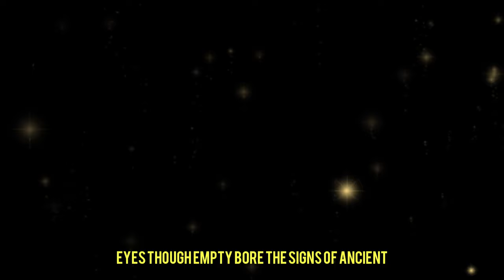NDE: A Buddhist's Descent into Hell, Meeting Jesus, and Facing Eternal Torment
NDE, buddhist goes to hell meets jesus. near death experience stories

In this video, we explore a fascinating and unsettling near-death experience (NDE) as told by a Buddhist. During this extraordinary NDE, the individual describes a descent into hell, an encounter with Jesus, and the experience of facing eternal torment. Discover the details of this incredible journey to the afterlife, reflections on spirituality, and how this experience profoundly transformed their worldview. A unique story that will keep you captivated from start to finish.

Explore the chilling and eye-opening near-death experience stories where a Buddhist dies but doesn't experience Nirvana, instead encountering darkness and eternal torment. In these powerful testimonies, we dive deep into questions like "Does Buddhism lead to hell?" and hear first-hand accounts like "Buddhism took me to hell" and "Buddhist goes to hell meets Jesus." From the gripping "23 Minutes in Hell" to "The Judge from Hell," these stories reveal supernatural revelations and the Bible's concept of the second death.

Discover how enlightenment may take on a new meaning in these supernatural testimonies, Witness the darkness revealed through these hell visitations and supernatural encounters that challenge our understanding of the afterlife. Whether you're intrigued by a Buddhist's testimony or seeking insight into the eternal consequences, these NDE stories provide a haunting look into what lies beyond.